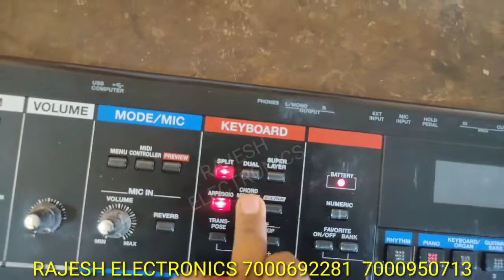ROLAND keyboard repair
राजेश इलेक्ट्रॉनिक्स
*ऑक्टापैड और कीबोर्ड रिपेयर सर्विस*

कारगिल चौक कुरुद , जिला धमतरी ,छत्तीसगढ़ (493663)

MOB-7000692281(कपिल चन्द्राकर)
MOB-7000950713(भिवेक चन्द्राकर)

सुबह 10 बजे से शाम 7 बजे तक
शनिवार बंद.
कोई अन्य शाखाएं नहीं हैं।

Rajesh Electronics And Watch Kurud
Kurud, Chhattisgarh 493663
 हमारा पता:-